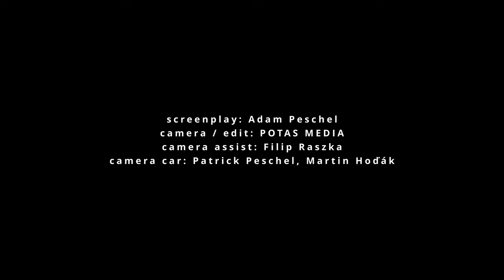Husqvarna NORDEN 901 - To the Hell & Back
Husqvarna Norden 901 versus Tatra Truck
Special Thanx to Tatra Koprivnice

Location: Tatra Trucks Test Polygon Koprivnice
Screen play: Adam Peschel
Camera / Edit: Potas Media
Camera assist: Filip Raszka
Camera car: Patrick Peschel, Martin Hodak